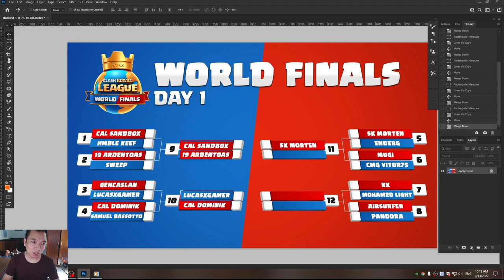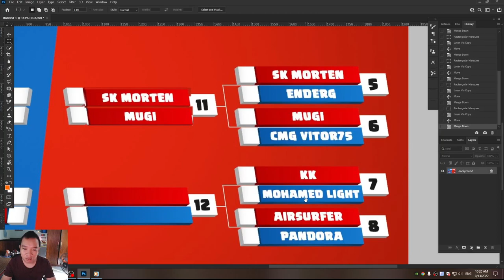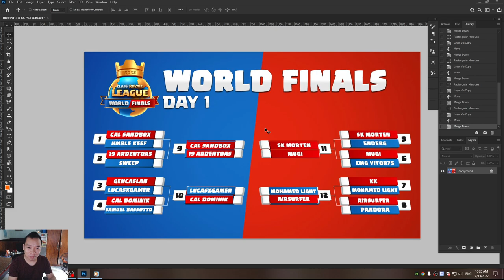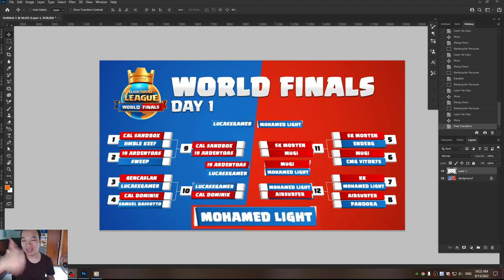CRL World Finals Clash Royale Bracket is set ! Who will win ?